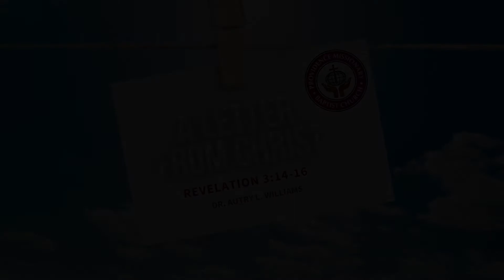LIVE from the Pastor's Desk: A Letter from Christ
PREVIOUSLY AIRED ON AUGUST 15, 2021

Did you know that after His death, burial, resurrection & ascension that JesusChrist sent letters to 7 churches? To learn more, tune in to, “A LETTER FROM CHRIST.”